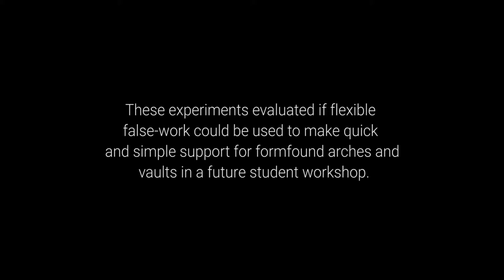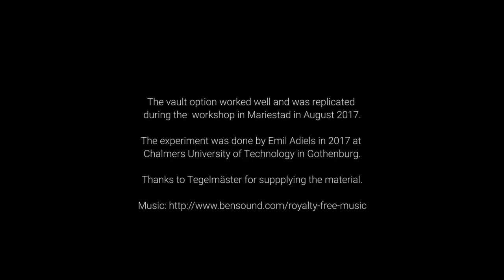Experiment of using flexible false-work for brick vaults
This experiment was done to evaluate the possibility of using flexible false-work for formfound arches and vaults in a workshop at the crafts school, Dacapo, in Mariestad. The workshop was a collaboration between the Architecture and Engineering Research Group at Chalmers University and Dacapo's masonry expert Anders Göransson. Since there was no digital machines, like CNC, available flexible false-work was an option to quickly make false-work for complex shapes of  the brick vaults. The properties of the plastic tubes, its length and the connections, could be easily manufactured by deriving its properties from a digital models. The arch option did not work that well and would have been easier to make a solid wood template instead. The vault on the other hand worked really well and was reproduced during the workshop later.

The experiment was done by Emil Adiels and Linnea Lundberg. It was recorded and edited by Emil Adiels in June 2017.